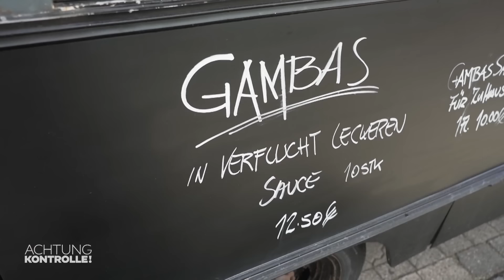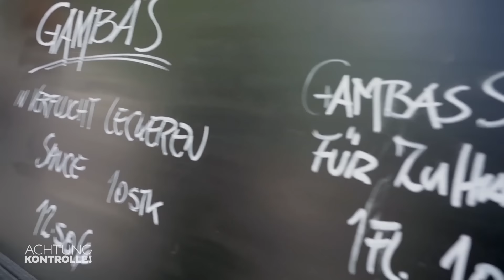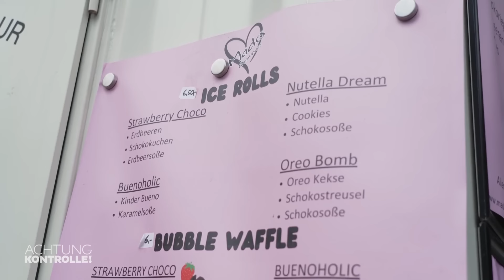Die BESTEN portugiesischen Gambas? 🦐 Markus Grimm probiert's! | Achtung Kontrolle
In Moers findet ein Streetfood-Festival statt. Foodtester Markus Grimm ist hier unterwegs und probiert sich durch. Heute startet er mit den anscheinend besten Gambas!